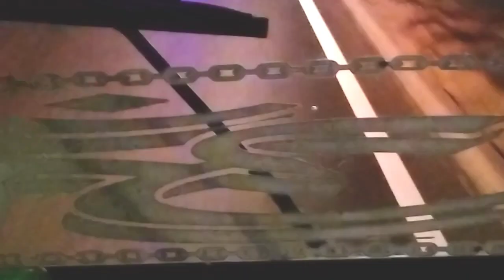Angur gadi 24hr में 1100km आ गया और 12hr मे 700km जाना होगा